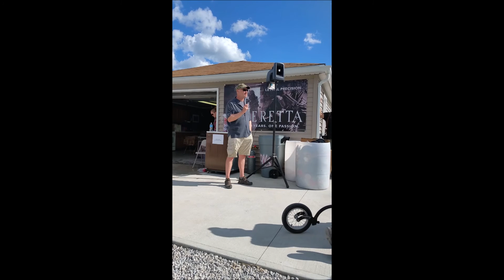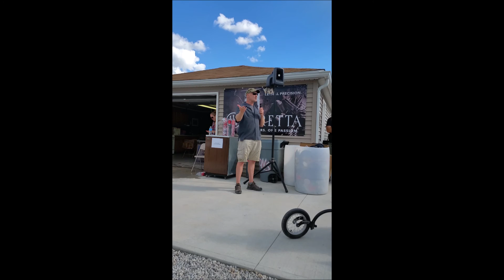Doc Spears Discusses Pat Rogers at FOP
John "Doc" Spears of EAG Tactical addresses the attendees of the first annual FOP (Friends of Pat) training event in Alliance, Ohio at the Aliiance Police Range on August 21, 2016.